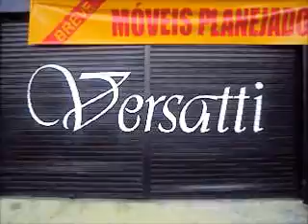ESCREVENDO EM PORTA DE AÇO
VERSATTI MOVEIS E DECORAÇÃO
SILVIO ZATTI